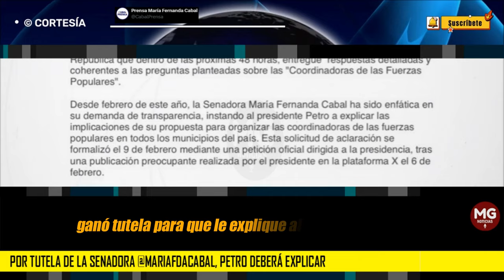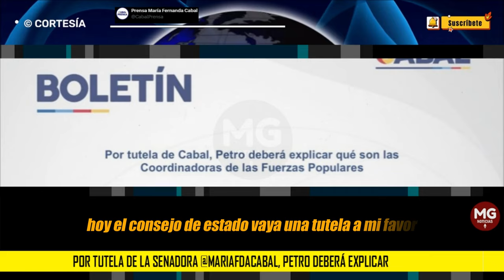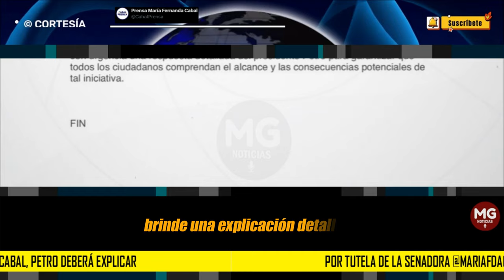PETRO DEBERÁ EXPLICAR 🛑 MARÍA FDA CABAL GANA TUTELA QUE OBLIGA AL PRESIDENTE A...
María Fernanda Cabal pidió respuestas a Gustavo Petro: ganó tutela para que “le explique al país sus amenazas”
La senadora difundió las capturas de imagen del fallo emitido por el Consejo de Estado en respuesta a su solicitud, en las que sugiere que las manifestaciones del mandatario no fueron consideradas “claras”
INFOBAE